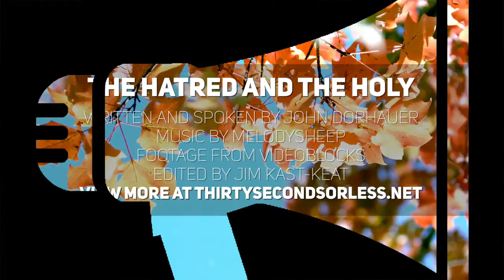The Hatred & The Holy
1 // What do you think it would feel Like to stand between the hatred and the holy?
2 // How have you experienced people of different faith traditions coming together in love?

// THE HATRED AND THE HOLY //
Spoken & Written by John Dorhauer